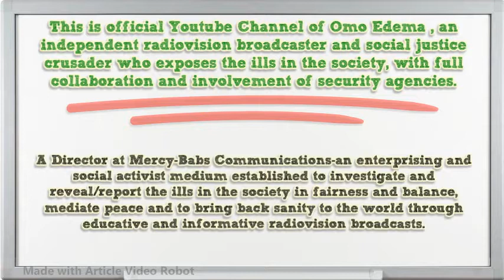Just a few things about Omo Edema (Mercy-Babs Communications)